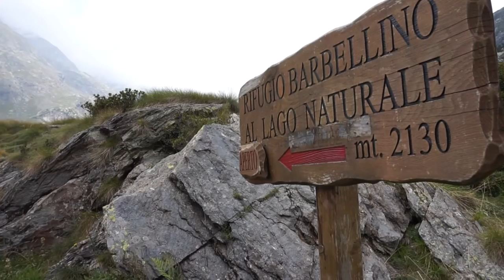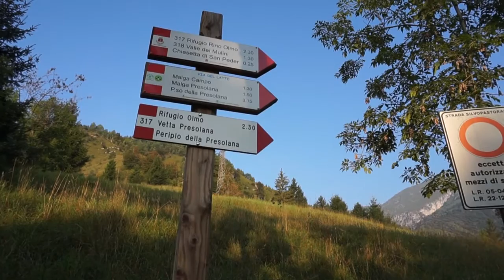trekking a 360 km tra lombardia e dolomiti di brenta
trekking a 360 km tra le montagne della lombardia e le dolomiti di brenta